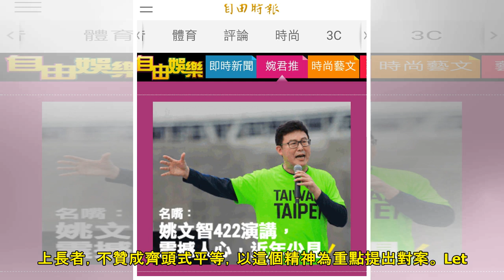「敬老金條例」柯市府未提對案 議會延至下週逐條審查 | ETtoday新聞雲